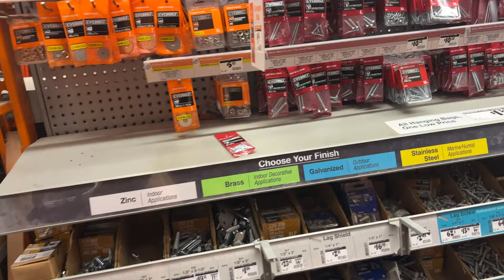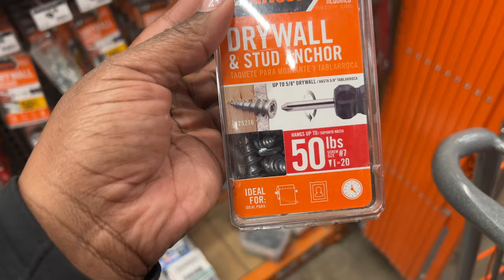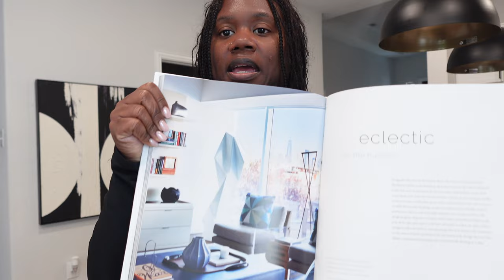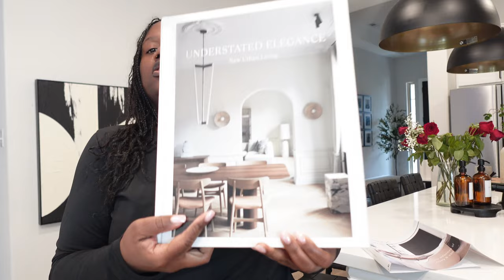HOME DECOR UPDATE| VINTAGE INSPIRED RUG, LADDER SHELF INSTALL, DECOR HAUL| CHARDENISE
Hey Y'all!

Long time no see... Here's an update on home decor and what I am planning to do in my place.

Ladder Shelves

xo,
Char